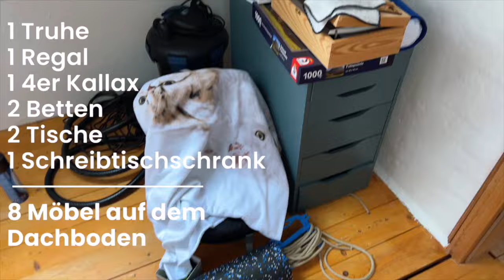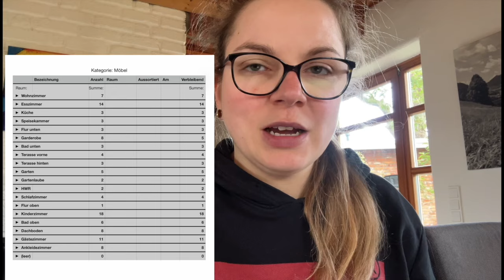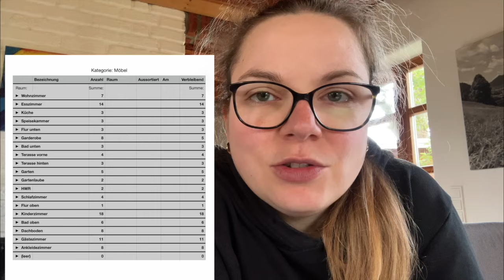Wie viele Möbel besitzen wir? | Möbel Inventur | Minimalismus | Besitz zählen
Heute nehme ich dich beim Zählen unserer Möbel mit. Wir gehen durch alle Räume, den Garten und die Gebäude draußen und zählen, wie viele Möbel wir besitzen. Hast du schon einmal deine Möbel gezählt, falls ja, dann erzähl' mir doch gerne in den Kommentaren, wie viele Möbel zu besitzt. Hast du eher wenige und dafür größere Möbelstücke oder eher viele kleinere Möbelstücke?

Ich wünsche dir einen wunderbaren Sonntag 🌻
Franca

Für die folgenden Links erhalte ich keine Umsatzbeteiligung oder ähnliches, sie dienen der reinen Information:

Schränke so nicht mehr erhältlich

Badezimmer
Die Badezimmermöbel sind aus der Reihe "Westa" von Home Affaire, aber so leider nicht mehr erhältlich.

Flur
Die Kommode im Flur oben ist aus der Reihe "Loft" von Home Affaire, aber so leider nicht mehr erhältlich.

Schlafzimmer
Die Schlafzimmermöbel sind aus der Reihe "Norrksen" von Home Affaire, aber so leider nicht mehr erhältlich.

Tisch

Bücherleisten an Trofast

Bücherleiste neben dem Schrank

Inhalt
0:00 Begrüßung und Erklärung
1:56 Wohnzimmer
3:51 Esszimmer
8:56 Küche
10:47 Flur EG
11:48 Garderobe
12:26 Badezimmer EG
13:19 Garten, HWR, Laube
15:39 Ankleidezimmer
16:16 Schlafzimmer
16:57 Kinderzimmer
20:17 Flur OG
20:38 Gästezimmer
22:36 Bad OG
23:23 Dachboden
24:07 Zusammenfassung und Abschluss

Du bist auf der Suche nach einem einfacheren Leben und möchtest gerne leichter Leben? Dann bist du hier genau richtig. Seit 2014 beschäftige ich mich mit dem Thema Minimalismus und habe meinen Besitz seit dem drastisch reduziert und trotzdem leben wir gemütlich mit all den Dingen, die wir lieben. Eine meiner größten Leidenschaften ist die Dekoration zuhause.

Ich bin Franca und 32 Jahre alt. Ich lebe mit meinem Mann und unserem kleinen Sohn sehr ländlich in Norddeutschland in der Nähe von Bremen. Aufgewachsen bin ich im Ruhrgebiet, ich kenne also sowohl die Vor- und Nachteile des Stadtlebens als auch des Lebens auf dem Land.

Mein Lebensmotto
Wer immer schon tut was er schon kann, bleibt immer das, was er schon ist (Henry Ford).